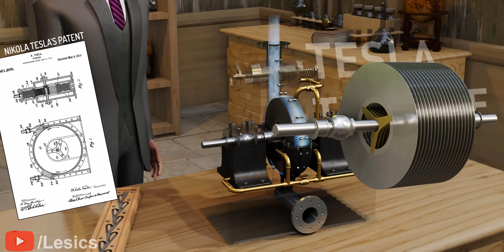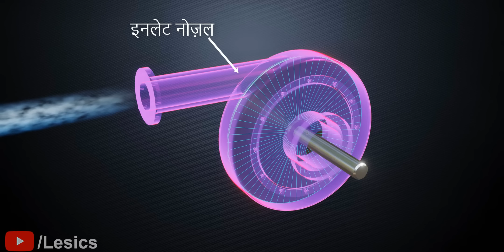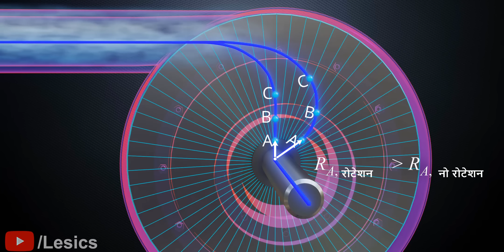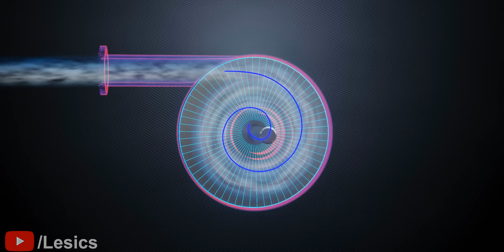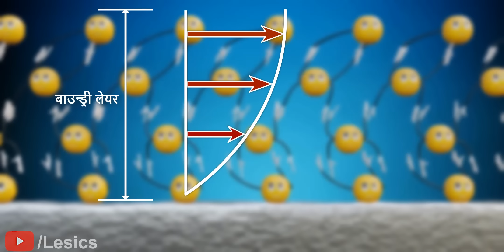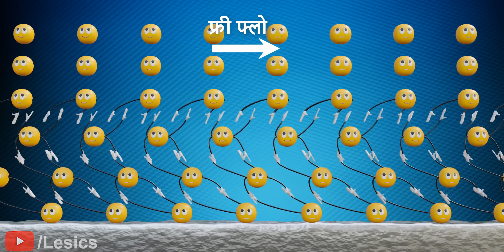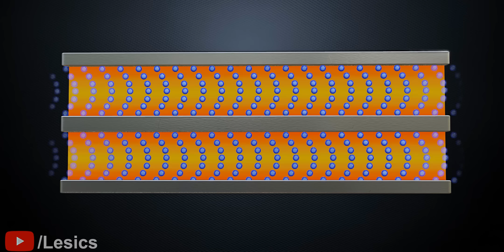Tesla Turbine | इसके पीछे की दिलचस्प Physics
Maverick engineer Nikola Tesla ने mechanical engineering के क्षेत्र में भी अपना योगदान दिया है। उनके पसंदीदा inventions में से एक है - bladeless turbine, या Tesla turbine। Tesla turbine का design बहुत ही simple और unique था, फिर भी यह उस समय के steam turbines के efficiency level को मात देने में सक्षम था। Normal turbines complicated geometry और stator parts वाली blades के साथ-साथ design में भी काफी complex होते हैं। Nikola Tesla ने एक बार कहा था कि Tesla turbine उनका पसंदीदा invention है और उन्होंने इस turbine के लिए 97% की efficiency level का भी दावा किया है। तो आइए इस Interesting technique को समझने के लिए एक design यात्रा शुरू करें, और last में हम Tesla के efficiency claim को भी verify करेंगे।